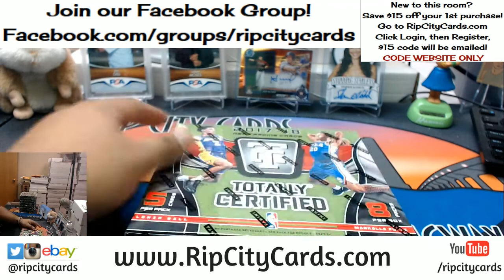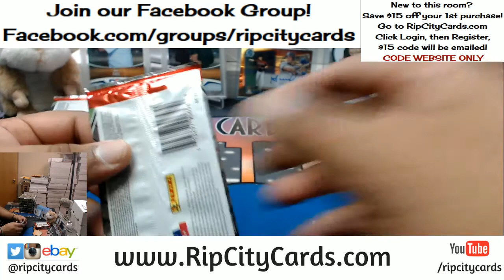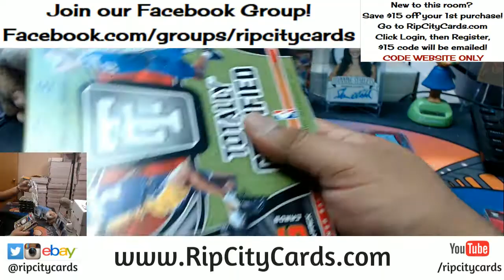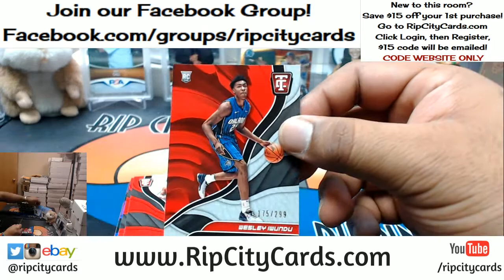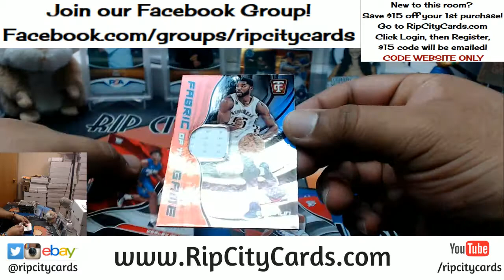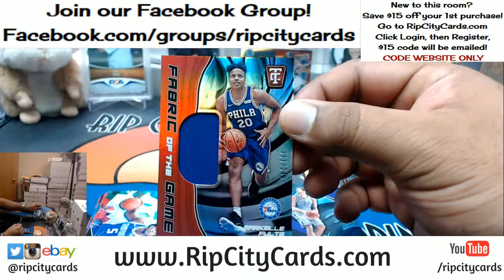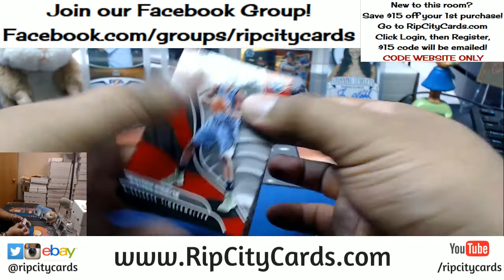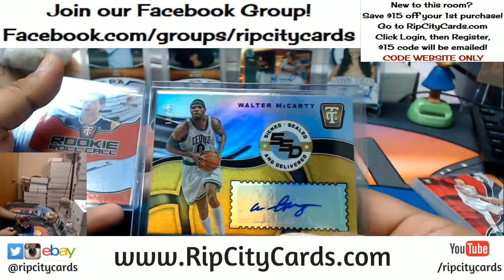2017 18 Totally Certified Basketball Inner Case #13 eBay